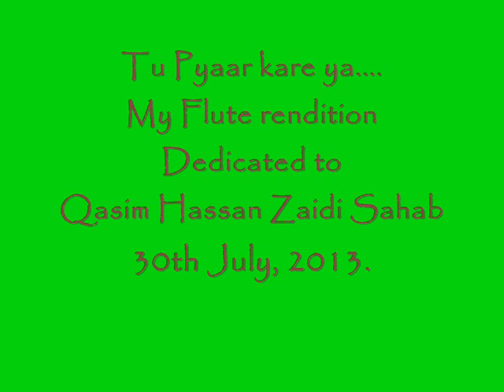Tu Pyaar kare ya thukraaye...Flute by DK Sharma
Prof. Qasim Hassan Zaidi needs no introduction.
He is a wonderful Keyboard player, a Banjo Player and a good singer.
Qasim Bhai is a perfectionist, who never compromises on quality.
Recently he heard my very ordinary song on Flute " Tu pyaar kare ya thukraaye" but he liked it very much.
I had played that song without any track or music and in my own opinion it is very ordinary.
I promised  Zaidi  Sahab that I will play this song once again with Track for his listening pleasure.
I must also mention here that this wonderful Ghazal or song from 1957 Movie
'Dekh Kabira Roya' is composed by Music Maestro Madan Mohan.
The Ghazals composed by this legendary Music Director are generally very haunting melodies but to play them on Flute is very very difficult.
It took me many days to practice this song on Flute and after hundreds of takes and retakes, I could play it in its present form.
Even when I could not start with exact rhythm, I blotted out a note.
 I ask my listeners to identify it.
I must also inform Zaidi Sahab that it took me half of the day, from early morning
to 2 O'clock in the afternoon, to record and make this video.

I dedicate this video to Zaidi Sahab and ask him to review it critically.
It is still not perfect, as I could not eliminate some shrillness in my Flute.
I am not sure whether it is my shortcoming or my Flute's.

I publish here complete lyrics with its translation in English.
I enjoy translating Hindi songs into English very much.
Lyrics
 Movie: Dekh Kabira Roya (1957)
 Lata Mangeshkar
 Madan Mohan
 Rajinder Krishan

Na gila hoga, na shikwa, na shiqaayat hogi ( I will not moan, complain or groan)
Araz hai chhoti si sun lo to inaayat hogi   (but I have a small request,
 if you give me a hearing, it will be very kind of you)

Tu pyaar kare yaa Thukaraae      (you may love me or reject me)
ham to hain tere divaanon mein   (but I am crazy in your love)

chaahe tu hamen apanaa na banaa (you may not accept me)
lekin naa samajh begaanon mein  ( but please don't treat me as alien)

marane se hamen inakaar nahin  ( I do not deny dying )
jite hain magar is hasarat mein   ( but I am alive with this longing)
bhuule se hamaaraa naam kabhI ( that some day, may be inadvertently my name )
aa jaae tere afasaano mein,        ( may appear in your narrations)
tu pyaar kare ya ...

mitate hain magar haule haule   ( I perish, slowly, slowly )
jalate hain magar ik baar nahIn  ( I smoulder but not at once)
ham shammaa kaa seenaa rakhate hain ( I am like a burning Candle)
rahate hain magar parvaanon men, ( but I live among Beetles)
you may love me or reject me,
but I am crazy in your love.

In the last I declare that the copyright of the Karaoke track rests with its creator.
I have used it for no commercial gains.
This video is created for the listening pleasure of all music lovers on you tube.